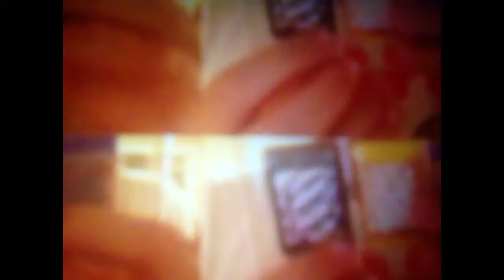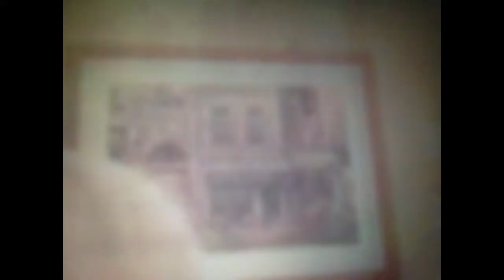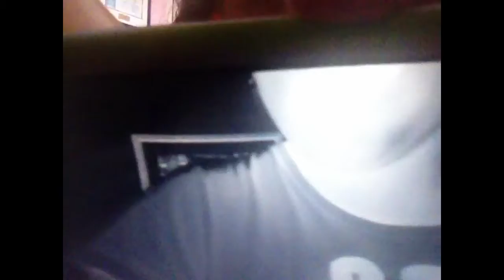Lip balm reviews